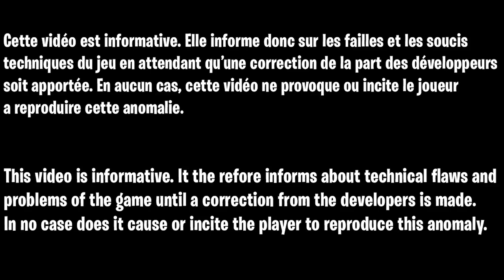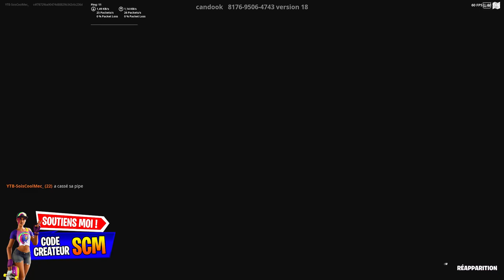NOUVEAU GLITCH XP ILLIMITÉ FORTNITE AFTER PATCH, COMMENT GAGNER DES XP RAPIDE ET FACILE SUR FORTNITE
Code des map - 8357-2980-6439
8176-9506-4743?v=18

▬▬▬▬▬▬▬ • BIENVENUE 😍 • ▬▬▬▬▬▬▬

▬▬▬▬▬▬▬ • PARTENAIRES 💪 • ▬▬▬▬▬▬▬

👉StealthGamer:
"SOISCOOLMEC"
"STRIKESOISCOOL"

TikTok "SoisCoolMecYTB"
👻Snapchat "soiscoolmec"

.▬▬▬▬▬▬▬ • TOP DON 💰 • ▬▬▬▬▬▬▬

▬▬▬▬▬▬▬ • MUSIQUE OUTRO 🎵 • ▬▬▬▬▬▬▬